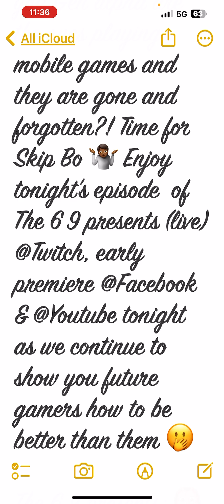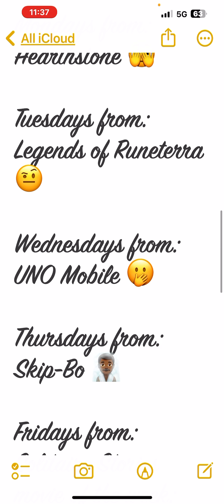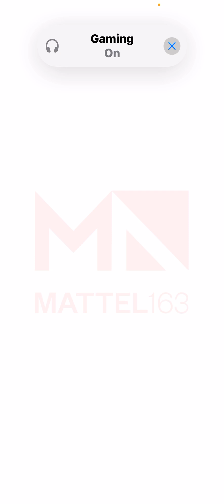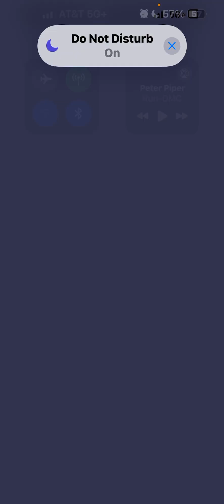The 6 9 presents: ⏭️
On Tonight’s Episode of The 6 9 presents: ⏭️ to the future when you Gen alpha are the ones playing mobile games and they are gone and forgotten?! Time for Skip Bo 🤷🏾 Enjoy tonight’s episode  of The 6 9 presents (live) @Twitch, early premiere @Facebook & @Youtube tonight as we continue to show you future gamers how to be better than them 🫢

The 6 9 presents: 👹created, produced and game play from Mr. X O X O 6 9 18 years @YouTube 🥂

Game play on:

Mondays from:
Hearthstone 🫣

Tuesdays from: Legends of Runeterra 🤨

Wednesdays from: UNO Mobile 🫢

Thursdays from: Skip-Bo 🧖🏾‍♂️

Fridays from: Solitaire Stories movie of the week: 🛸 ➕⛴️ ➕👸🏻

Air date: October 10 2024 @ 6:00pm central standard time @Youtube, a (live) pre showing @Twitch and @Facebook an early premier for airing approval 👨🏼‍💼

Thank you all for supporting The 6 9 since 2018 plus those watching us since 2006 🤨 For the true gamers that’s willing to play against us thank you for the content you’re appreciated 🤷🏾